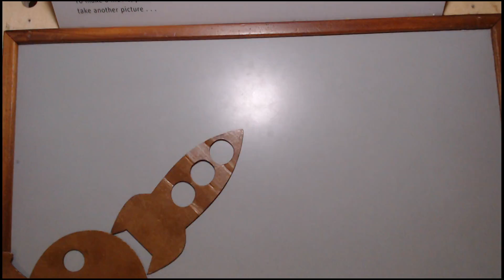The form war by Amir PIRO